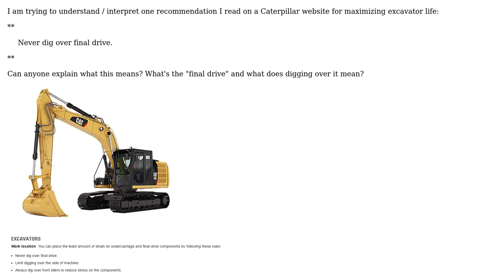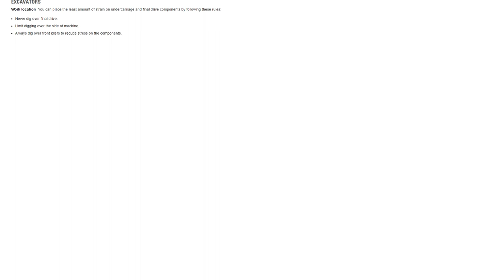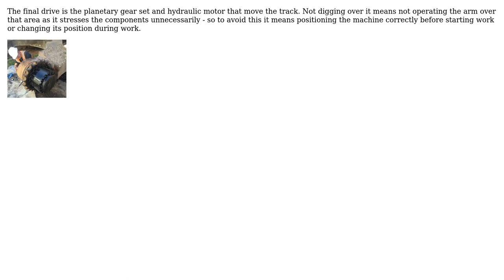Engineering: Understanding a Caterpillar Excavator Recomendation for Increasing Life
With thanks & praise to God, and with thanks to the many people who have made this project possible! | Content (except music & images) licensed under CC BY-SA | Music | Images & others | With thanks to user Todd Takala user Solar Mike user curious_cat and the Stack Exchange Network Trademarks are property of their respective owners. You are responsible for your own actions.